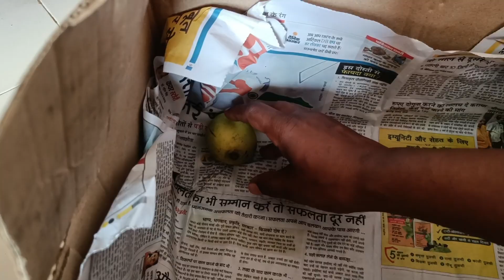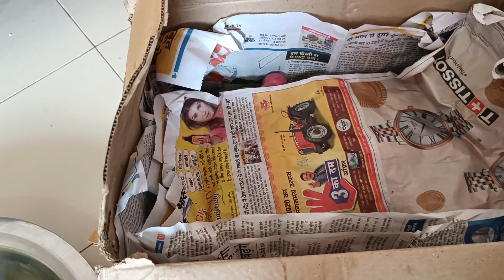कच्चा आम को एक साथ पकाने का तरीका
मीठे आम को कार्टून में ऐसे पकाएं ,जब पकेगा एक साथ
स्वाद में नेचुरल लगता है ,एक बार जरूर ट्राई करें